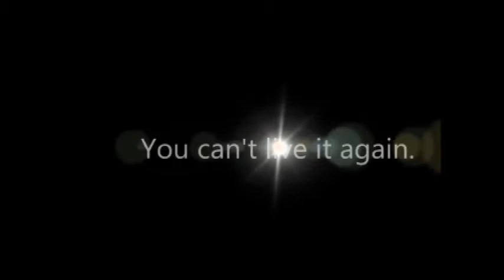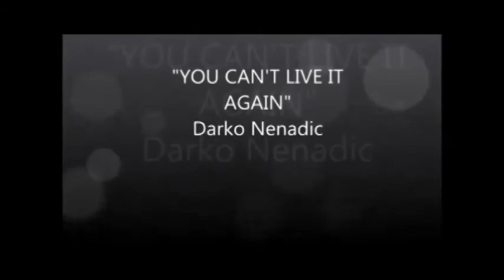Darko Nenadic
You can't live it again (Život nema reprizu)